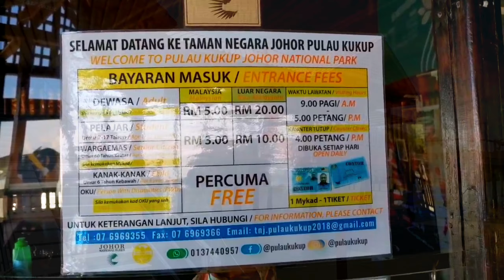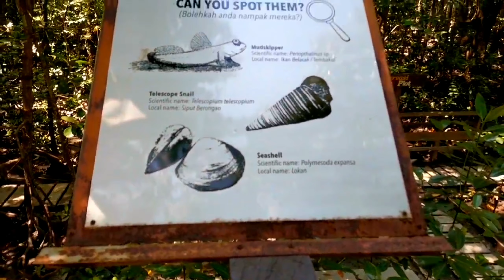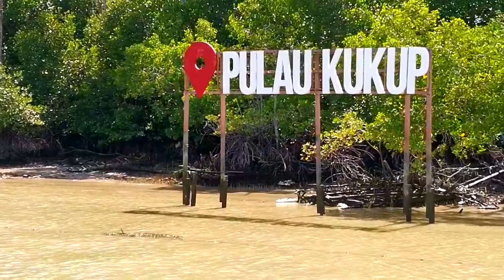Biggest Mangrove Forest - Malaysia 🇲🇾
Biggest Mangrove Forest - Pulau Kukup - Johor, Malaysia 🇲🇾

Info:
Pulau Kukup (Johor) National Park was established in 1997 to protect one of the largest mangrove islands in the world. This unique island that spans 647 ha is an important refuge for many mangrove-associated plants and animals; a number of which are considered to be rare or threatened species.

Kukup is a small town and fishing village in south Malaysia's Johor state. It's known for its seafood restaurants and home stay motels built on stilts over the water.
Offshore, to the west, Kukup Island National Park has boardwalks through mangroves, an observation tower and a suspension bridge.